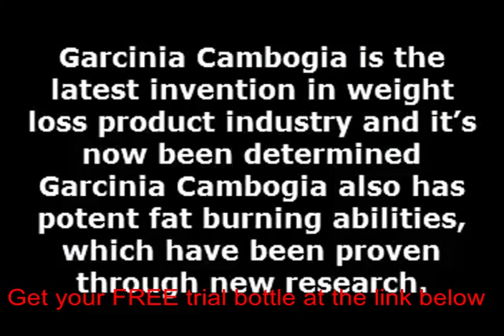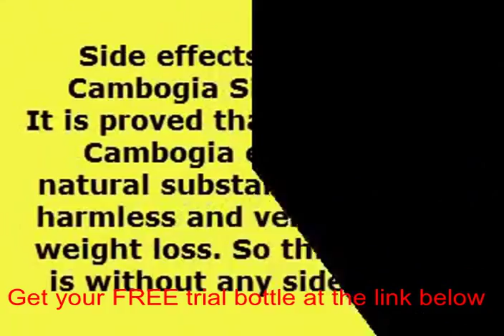Resultados de garcinia cambogia